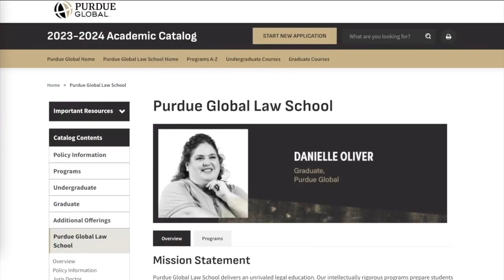Latest Headlines | December 23, 7pm